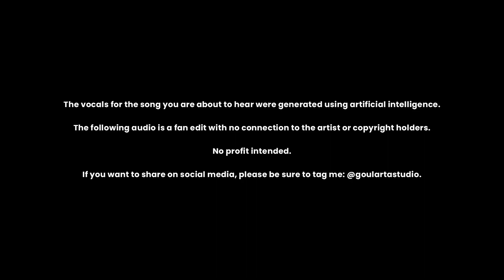Michael Jackson - All The Things You Are (80s Version - AI)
The vocals for the following song were generated with artificial intelligence. If you are going to share the video on social media, please be sure to tag me: @goulartastudio.

"The Things You Are" is definitely one of my favorite little Michael songs, so I decided to make a version with 80's vocals using AI. Hope you like it! 🧡

For those who like to repost videos on YouTube: there is no need! The video is here. Please respect this.

Remember to keep the comments (now moderated) respectful. Offensive, aggressive passivity and mockery will not be tolerated. This space is all about love and creativity, and if you can't offer that, look elsewhere.

Leave your suggestions below! 👇